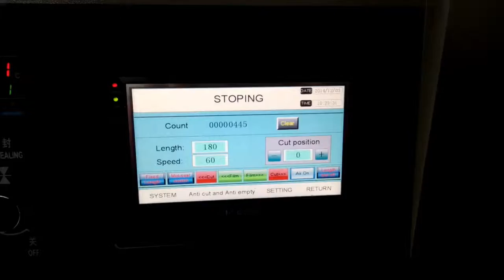KT-250X wet towel packing machine ，wrapping machine with alcohol spraying device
skype:minacai12
Feature:
1:Double transducer control, flexible bag length cutting, operator needn't to adjust the unloading working, saving time and saving films.
2:human-machine operation, convenient and quick parameter setting.
3:Self diagnosis failure function, clear failure display.
4:High sensitivity optical electric color mark tracking &digital input cut position which makes
5: Separate PID control to temperature, suitable for various packing materials.
6:Stopping the machine in selected position, no sticking to the knife and no waste packing film.
7:Simple driving system, reliable working, convenient maintenance.
8: All the controls are achieved by software, convenient for function adjusting and upgrading.

skype:minacai12